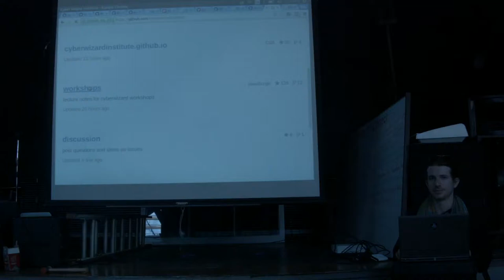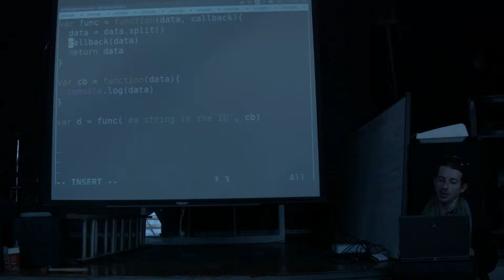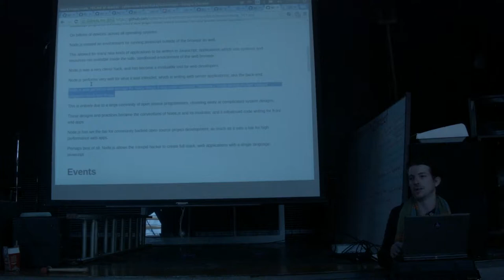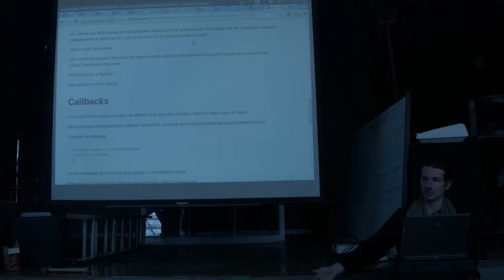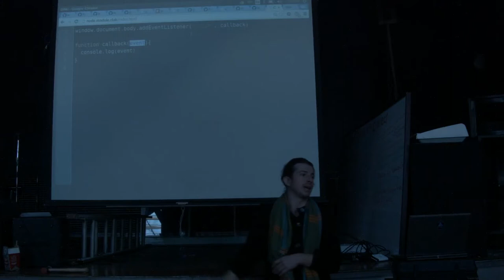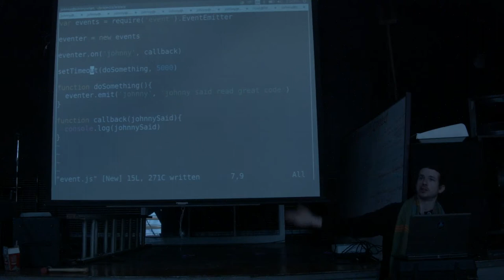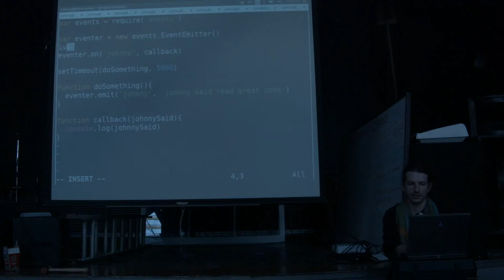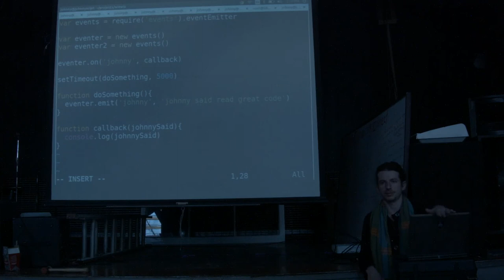Cyber Wizard Institute: Intro to Node.js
Johnny (@johnnyscript) gives the intro to node workshop at Cyber Wizard Institute